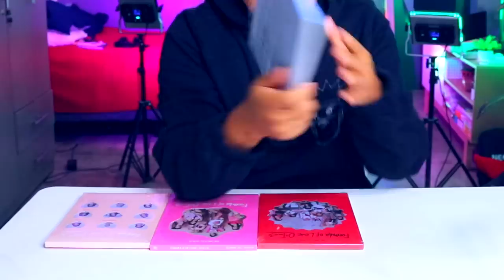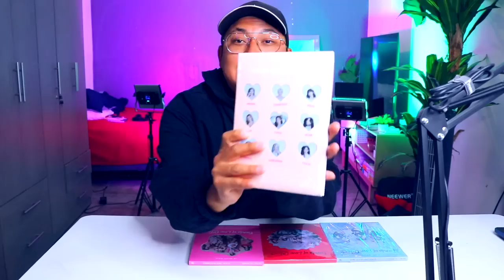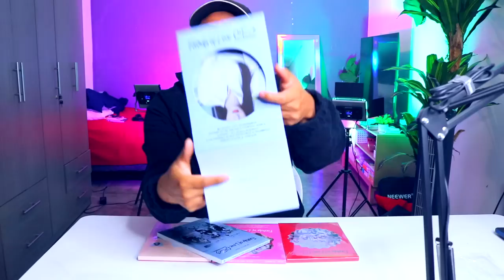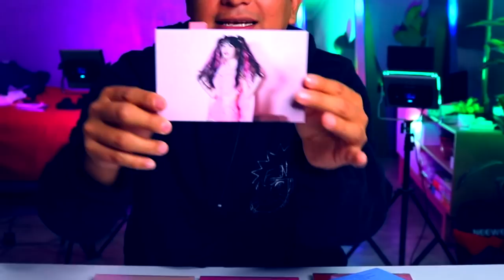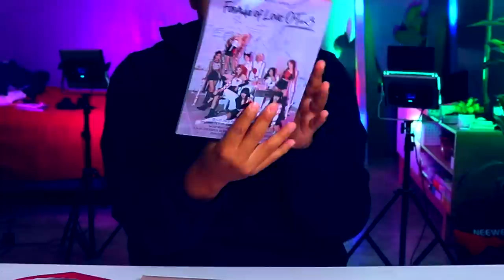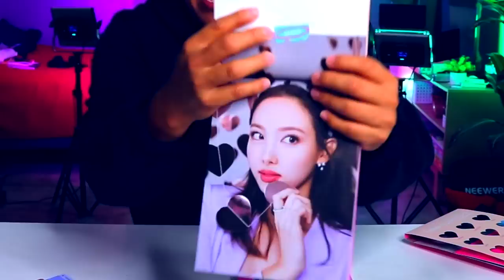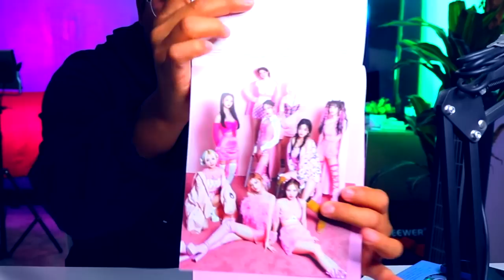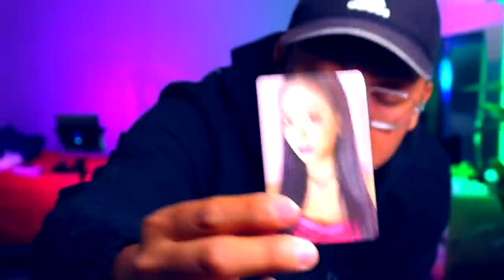Abriendo álbumes Viejos Ep. 01 | FORMULA OF LOVE TWICE Unboxing| lo Guarde por casi Dos Años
Hermana estaré subiendo una serie de vídeos abriendo álbumes de kpop que me han llegado y por algún motivo no los pude abrir y se me han ido acumulando en los últimos dos años, vamos a empezar con un álbum que me emociona mucho por que me lo habían pedido mucho pero ademas fue un álbum que me encanto musicalmente hablando, se trata de Formula of Love de Twice, espero que te guste y si es así me ayudas mucho si comentas y me compartes.